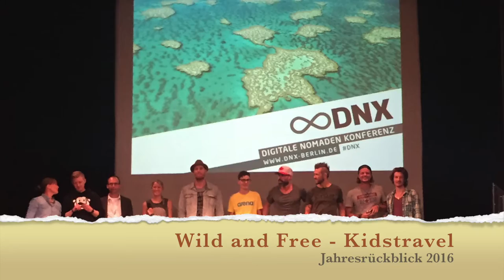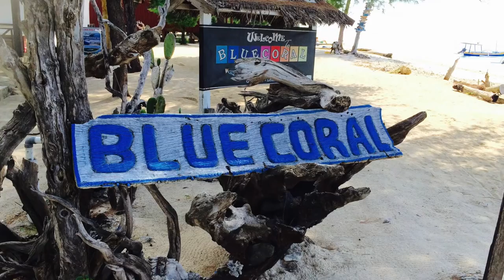Rückblick 2016 Wild & Free - Unser 1. Jahr als Digitalnomaden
in unserem Video zum Jahresrückblick, haben wir für Euch noch einmal die Highlights aus unserem ersten Jahr als Digitalnomaden zusammengefasst. Ihr findet viele Links und Hinweise auf die kompletten Videos zu den Geschichten in der Infobox. Wir freuen uns auf Eure Kommentare. 2017 wird sicher wieder ein spannendes Jahr mit vielen neuen Reisen und Abenteuern. Wir würden uns freuen, wenn Ihr uns dabei wieder begleitet. Für Euch und Eure Familien, alles Gute für 2017 und bis bald.
Eure Wild & Free Family

Unsere VLog-Cam Legria Mini X

Legria Mini X

Unser Mac Book Pro (15,4 Zoll)

Mac Book Hardcase

Sicherheit für den Mac on Tour

Unser Iphone 6

Iphone für schnelle Bilder

Unerlässlich auf Reisen - Strom on Tour

Power für Unterwegs

Unsere Camera auf Reisen

Für mehr Platz auf dem Rechner

Externe Festplatte My Passport 1TB

Wir reisen innerhalb von Deutschland viel mit der Deutschen Bahn!

Wenn uns jemand direkt unterstützen möchte, wir haben für unsere Reisen mit Jamie und Julie auch ein Paypal-Konto eingerichtet